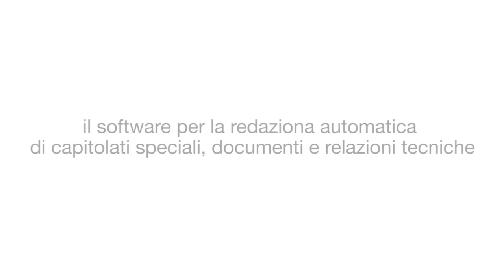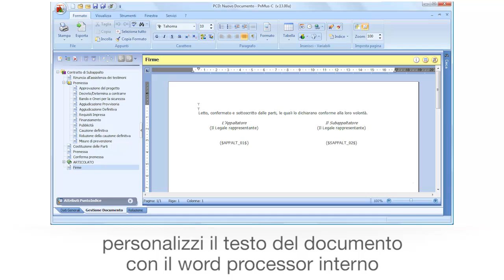Software Capitolati Speciali - PriMus-C - ACCA software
Video anteprima di PriMus-C, il software ACCA per la redazione delle di capitolati